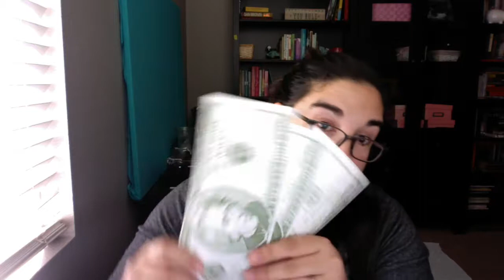Hosting with Jessica